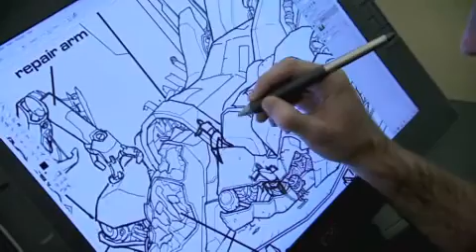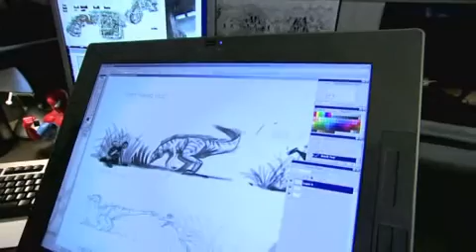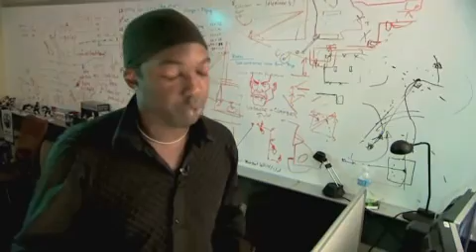Turok - Awakening The Giants: The Making of Turok Pt. 2